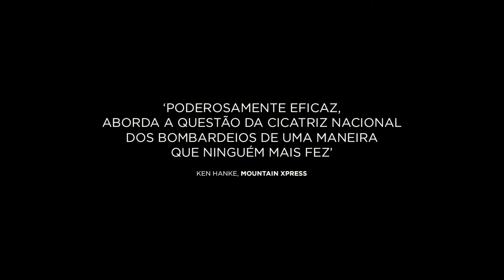Black Rain: A Coragem de uma Raça [DVD]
Obras-Primas do Cinema orgulhosamente apresenta Black Rain: A Coragem de uma Raça. Pela primeira vez no Brasil, um dos filmes mais importantes sobre a explosão da bomba atômica em Hiroshima, que narra os efeitos físicos e psicológicos sofridos pela população após o desastre. Vencedor do Prêmio do Júri Ecumênico no Festival de Cannes, e dirigido por Shohei Imamura, duas vezes vencedor da Palma de Ouro. Esta edição contém quase 40 minutos de extras, incluindo o exclusivo epílogo alternativo em cores, que se passa dez anos após a conclusão oficial da história, e infelizmente acabou ficando de fora do corte final do filme.
Baseado no aclamado romance de Masuji Ibuse, o filme acompanha os moradores de uma vila vizinha a Hiroshima que ainda sofrem os efeitos da radiação cinco anos após a explosão da bomba atômica. Entre eles, estão o Sr. e Sra. Shizuma, e sua sobrinha Yasuko. Aparentemente, ela não demonstra qualquer doença, embora tenha sido exposta à chuva negra que caiu sobre a cidade logo após a explosão, decorrente da combinação de cinzas, água e radiação.

EXTRAS:
• Final Alternativo em Cores (19’)
• Entrevista com Yoshiko Tanaka (7’)
• Entrevista com Takashi Miike (8’)
• Trailer (2’)

Título: Black Rain: A Coragem de uma Raça
País de Produção: Japão
Ano de Produção: 1989
Gênero: Drama
Direção: Shohei Imamura
Elenco: Yoshiko Tanaka, Kazuo Kitamura, Etsuko Ichihara, Shôichi Ozawa, Norihei Miki, Hisako Hara.
Idioma: Japonês
Áudio: Dolby Digital 2.0
Legendas: Português
Formato de Tela: 1.85:1
Cor: Preto e Branco
Duração Aproximada: 123 minutos.
Região: Aberto para todas as zonas (Livre)